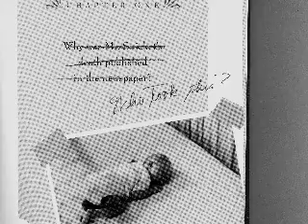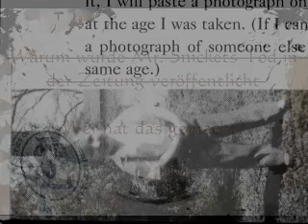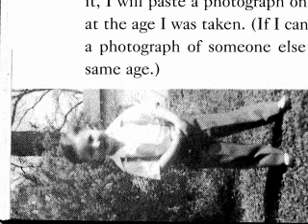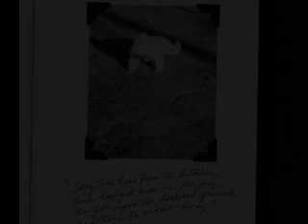[Hörbuch] Lemony Snicket: Die Unautorisierte Autobiografie - Kapitel 1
Warum wurde Mr. Snickets Tod in der Zeitung veröffentlicht? (Wer hat das gemacht)
[Fanübersetzung/Fanlesung von Lemony Snicket: The unauthorized Autobiography]
Da es dieses Buch nicht auf deutsch gibt, habe ich es übersetzt und als Hörbuch aufgenommen.

(Passwort: hoerbuch.to)

Kapitel 1:  Was steht in der Todesanzeige Lemony Snicket's? Welche Fehler gibt es in dem berühmten Kinderlied: Der kleine Snicket Wicht? Und das wichtigste: Wer hat das gemacht?

Dieses Buch ist ergänzendes Material zu "Eine Reihe betrüblicher Ereignisse" von Lemony Snicket. Und könnte etwas verwirrend sein,wenn man diese Reihe nicht kennt.

Inhalt: Der schwer fassbare Autor bietet einen flüchtigen Blick in sein mysteriöses und manchmal verwirrendes Leben, mit abstrusen Briefen, Tagebucheinträgen, und anderen verschiedenen Dokumenten, sowie Fotografien und Illustrationen.

Titelbild: AtoO